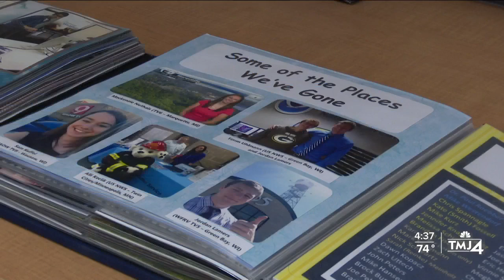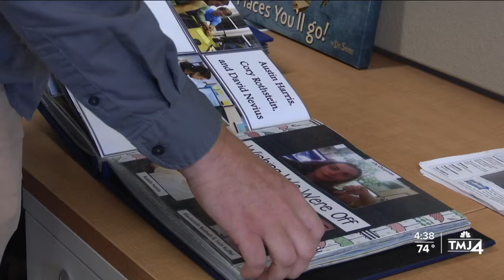UW-Milwaukee weather program ends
A well-known local university weather program is coming to an end this spring.

The University of Wisconsin Milwaukee (UWM) says the decision to end the Innovative Weather program comes from rising costs and a decline in funding. The last day of operation is April 30, 2024.

"It was very frustrating to see this fantastic program in the position it is in now. After many others and I, Paul Roebber, Mike Westendorf have done an unbelievable amount of work fighting uphill for so long," Director of Operations for the weather program Alex Bukvich explains.